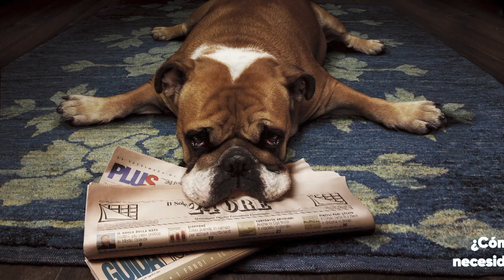Cinco tips de cuidado y salud para tu mascota en DogtorMascota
Cinco tips de cuidado y salud para tu mascota en DogtorMascotas con la Dra Gloria Lucia Bernal Veterinaria Zootecnista.